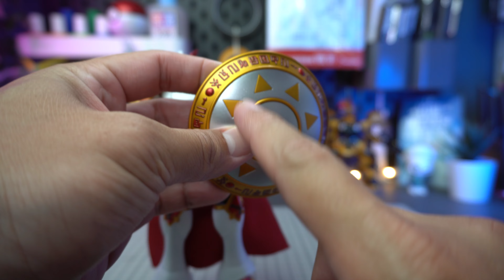[ CUSTOM PAINT ] - Figurise Standard Dukemon / Gallantmon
Ayo Guys kalian juga udah harus upgrade skill kalian, mulai belajar Custom Paint biar koleksian kalian makin keren.